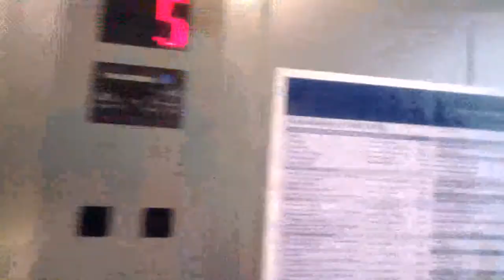Uni Bamberg Erba Rundgang